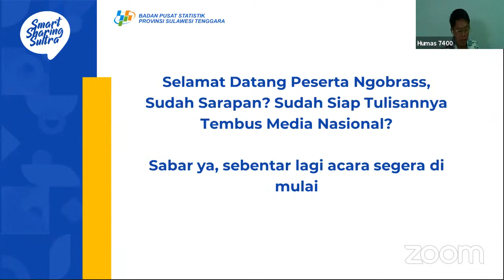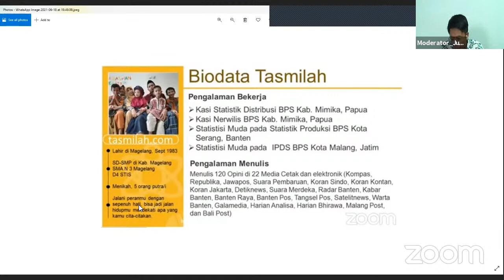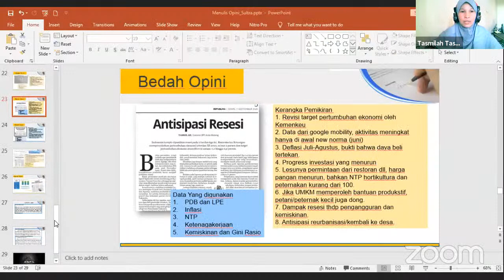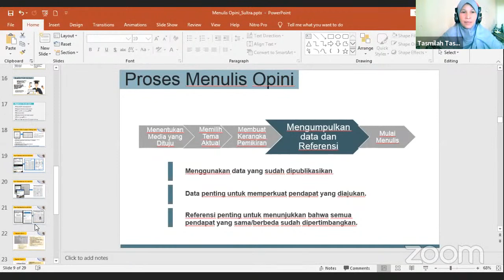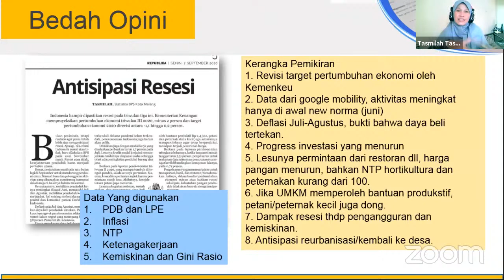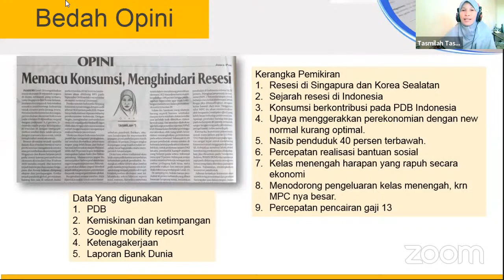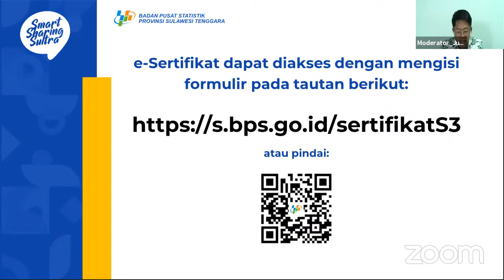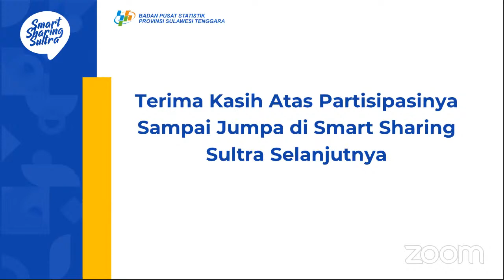Smart Sharing Sultra Eps 04: Tips Agar Tulisan Menembus Media Nasional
Ngobrass (Ngobrol Santai Sabtu)

Rehat sejenak dari rutinitas kerjaan yang tak bertepi. Yuk, melipir sembari ngobrolin penulisan populer. Cocok banget buat yg pengen tulisannya dimuat di media nasional. Kita bisa diskusi sembari praktik menulis opini.

📌 Opening Speech:
✨ Fatchur Rochman, SST., ME. (KF IPDS BPS Prov Sulawesi Tenggara)

📌 Narasumber :
✨Tasmillah, SST (Statistisi Muda BPS Kota Malang)
dengan tema:

"Tips Tulisan Menembus Media Nasional."

📌 Moderator:
✨ Junedi, SST (Statistisi BPS Provinsi Sulawesi Tenggara)

📱 Facebook: BPS Provinsi Sulawesi Tenggara (page)
📹 Youtube: BPS Provinsi Sulawesi Tenggara